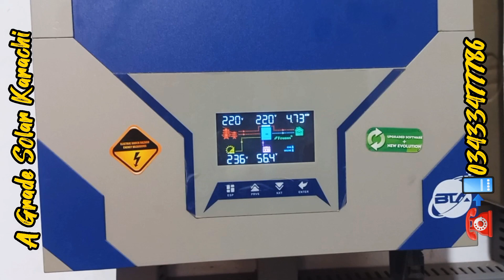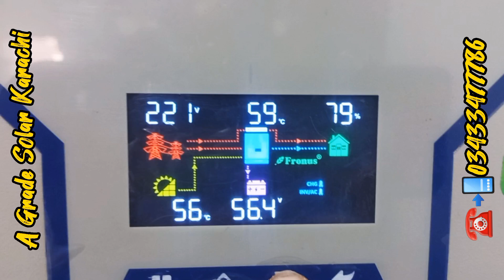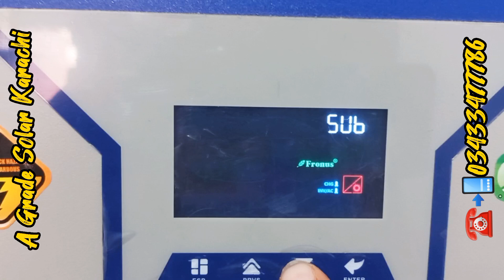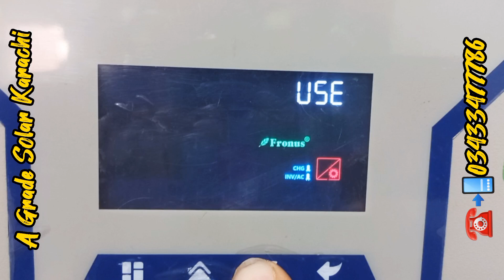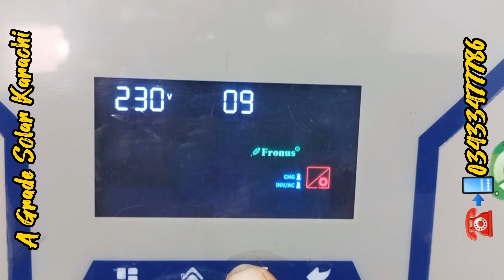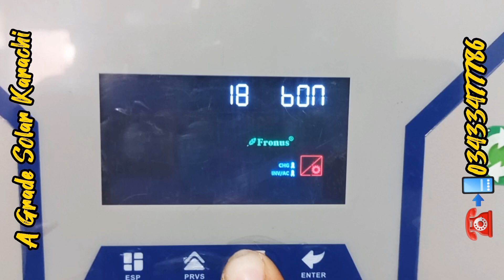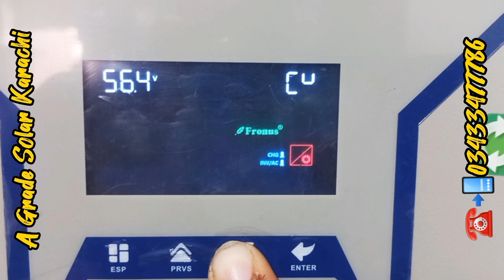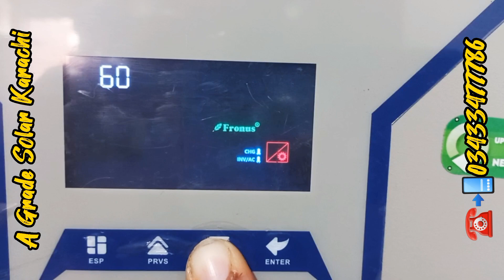SUB Programing Demo on Fronus PV7000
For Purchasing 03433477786